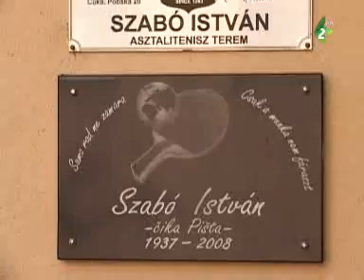A Csóka Asztalitenisz Klub 50 éve - TV Sport